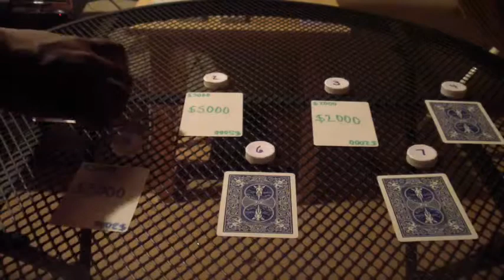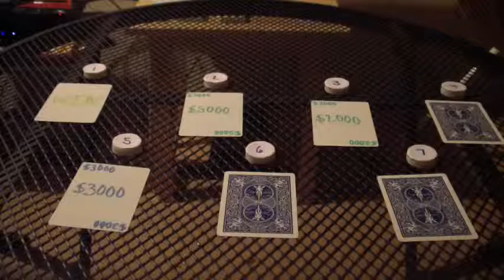Card Sharks Showdown Season 3 Episode 16 Part 3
Steve now has $25,800 and he is ready to play the 7 Card Big Money Game for $10,000